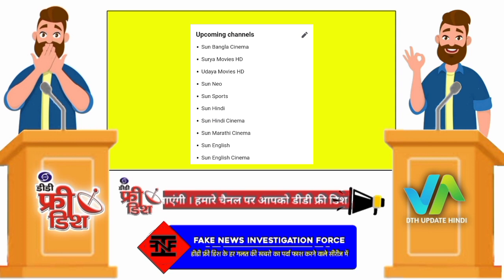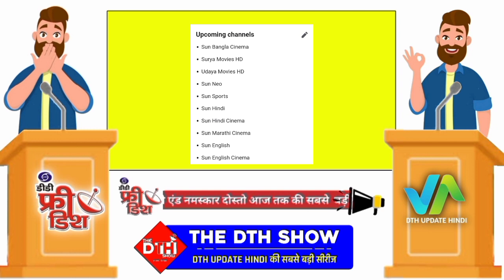10 New Channel | Dd Free Dish New Update Today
Aaj Ki Es Video Me Ham bat Karne wale Hai dd Free Dish Ki e auction Me Jite Channel Sun Neo Network ke Bare Me Jo apne 10 Naye Channel Ki List Aayi Hai Hamare Pass To Kya Nam hai Unake Jane Es Video Me Video Like Share Subscribe karoooo

Thanks

Thanks for the WHATCHING